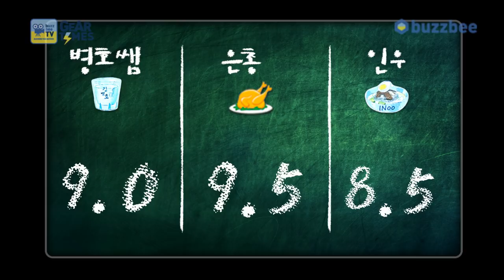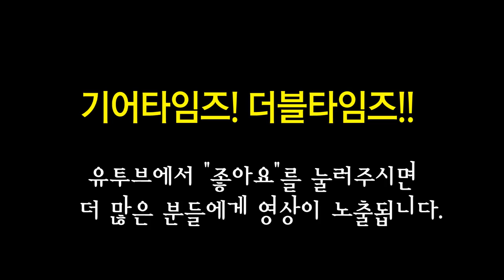헤수 Hesu 캐비넷 시리즈 W212BK B, M212BK B